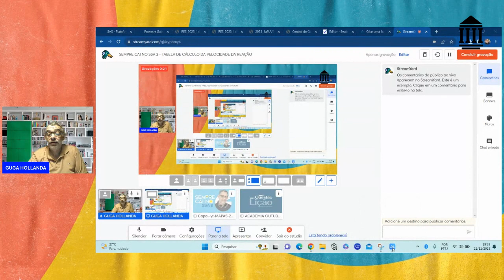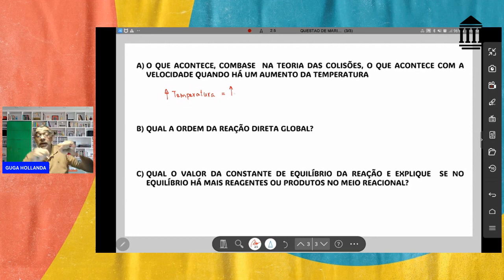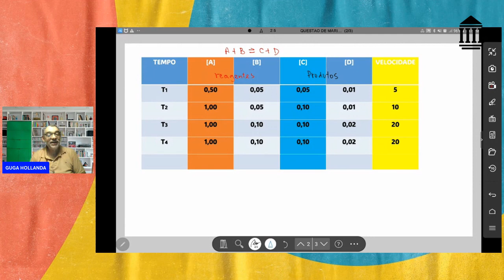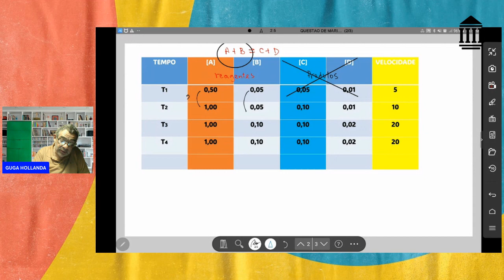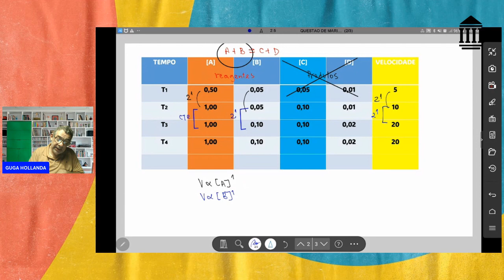CINÉTICA QUÍMICA TABELA DE CÁLCULO DA VELOCIDADE DA REAÇÃO - QUESTÃO MUITO INTERESSANTE